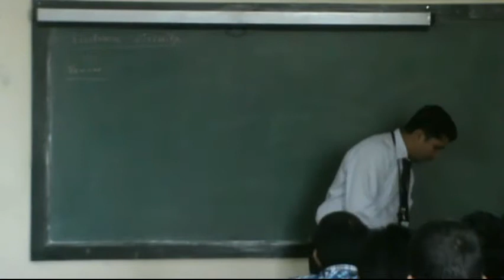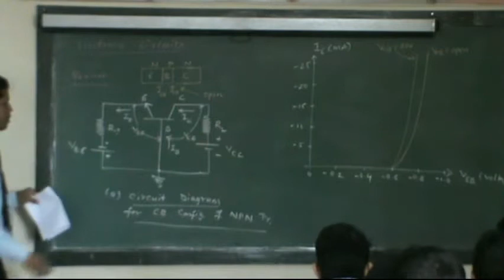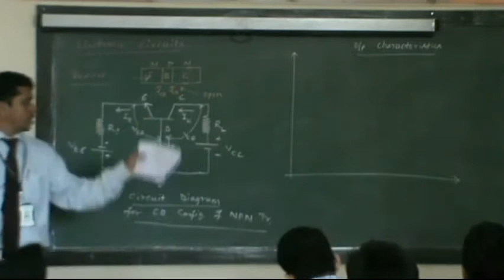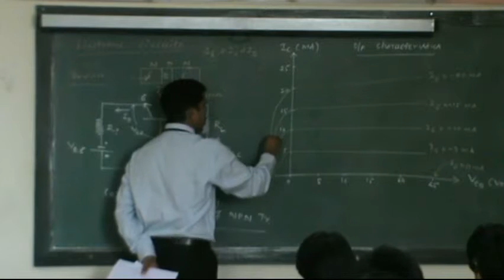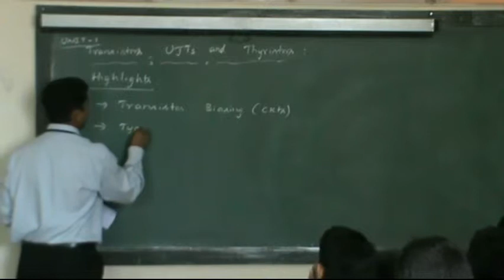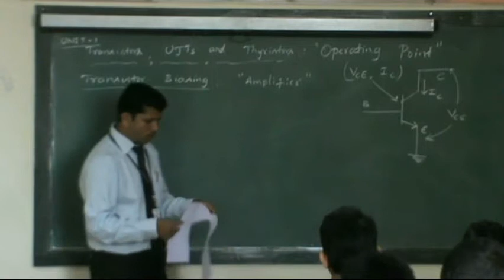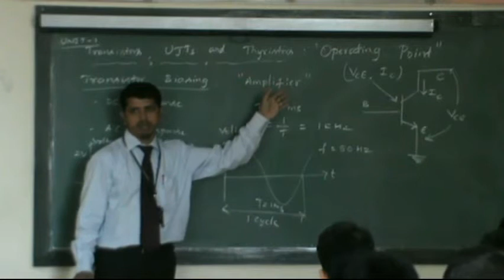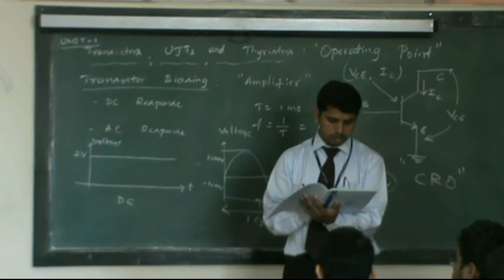Lecture 3 Transistors UJTs and Thyristors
Electronic Circuits Video Lecture 3: Transistors, UJTs and Thyristors of Computer Science Engineering (CSE) or Information Science Engineering (ISE) of Visvesvaraya Technological University (VTU), Belgaum.